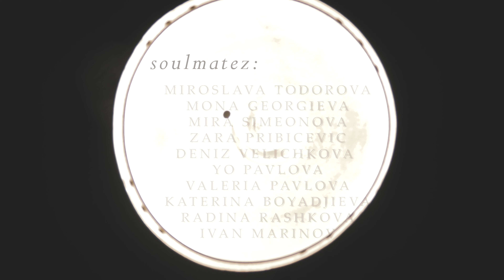| Chet Faker - Talk is Cheap |Choreography by Stefania Stoyanova |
This video shows my awareness of dance as a means of expressing the feelings within me, my feeling about the world and, above all, about the deep sincerity in the relationship between people.

Every movement makes sense. Every detail and every sound.

This is one of my stories told by these wonderful people who were there with me - in the hall, the shows, during the filming of the video.

I also thank the people who have ever studied yhe choreo and have gone through this music.

You have left something meaningful behind you - this is so rare - this is the most valuable thing I can get in this world where people do not get together, comment, discuss, judge ... in short - looking for something to be captured, instead of developing, creating, getting to know or simply reading something that would have gave them so much more.

I thank my SOULMATEZ for being what most people do not dare to be - people who dare to feel and show themselves .

I thank my Wolf - Plam Mircheva for always giving life to my videos and showing my story in the best way .

I am grateful for the life I have and the one I live - I will try to be a better version of myself to give ... because that's the point .

P.S. "TALK IS CHEAP" - I know that words really are superfluous and that's all I want to show with this dance but I needed to pour this up here 😊🎼